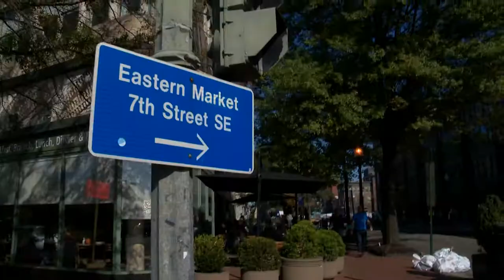Off The Dais Charles Allen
Host Britt Waters and Council member Charles Allen spend the day exploring Ward 6, where Water resides. Together they explore DC's redeveloped Wharf and wander down to the Waterfront. After experiencing the contemporary magnificence by the river, Britt and Council member Allen pay a visit to historic Eastern Market. Nine years ago, the market building was devastated by a fire, but with substantial reinvestment from the city, merchants were able to return and the Market was able to continue to be a bustling hug for artisanal food, art and music. Though wide ranging discussions, including Council member Allen's favorite dishes, restaurants, and television show as well as his commitment to healthcare policy and small businesses, Britt gets to the heart of what drives Ward 6's representative.